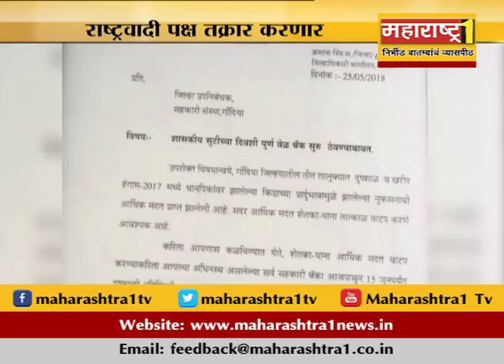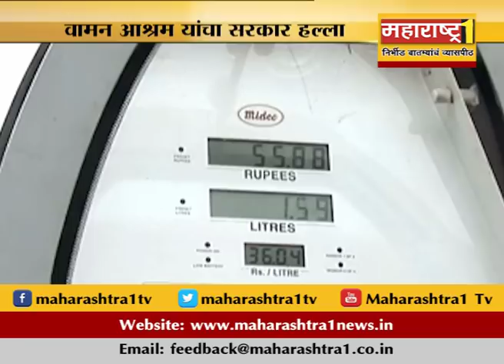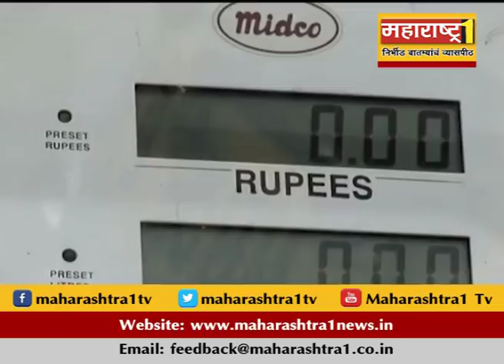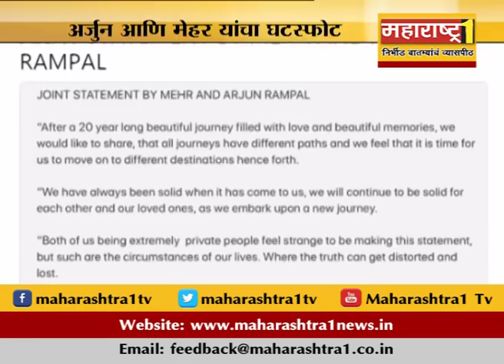News bulletin evening update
देशातील लोकसभेच्या चार पोटनिवडणूकांसाठी मतदान सुरु... दुपारी 2  वाजेपर्यंत पालघरमध्ये  30  टक्के तर भंडारा गोंदीयामध्ये 28 टक्के मदतान
पालघर, भंडारामध्ये काही ठीकाणी व्होटींग मशिनमध्ये बिघाड तर विरारमध्ये उशिराने मतदानाला सुरवात.
भंडा-यात मतदान प्रक्रिया सुरळीत. कोणत्याही ठिकाणी वोटिंग बंद नसल्याचा निवडणूक अधिकार-याचा खुलासा.
गोरेगाव पूर्व येथील ‘टेक्निक प्लस वन’ या व्यापारी इमारतीला भीषण आग. चार जणांचा मृत्यु तर नऊ जण जखमी.
सलग १५ व्या दिवशी पेट्रोलचा भडका... पेट्रोल 1२ पैशांनी तर डिजेल 17 पैशांनी महागलं.
क्रिकेट मध्ये मॅच फिक्सिंगचा भूकंप... भारताच्या तीन टेस्ट फिक्स... अल जझिरानं केलं स्टिंग ऑपरेशन... मुंबईच्या रॉबिन मॉरिसचा सहभाग उघड
आयपीएलच्या २०१८ च्या हंगामात चेन्नईच ठरली सुपर किंग्ज... फायनलमध्ये केला सनरायझर्स हैदराबादचा पराभव